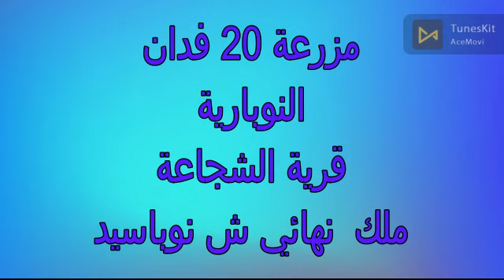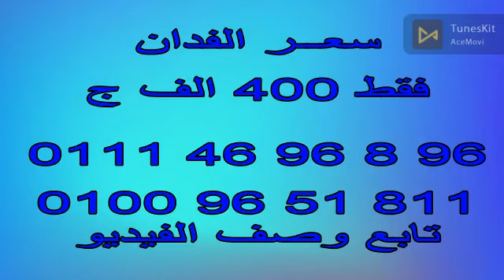20فدان النوبارية ق الشجاعة